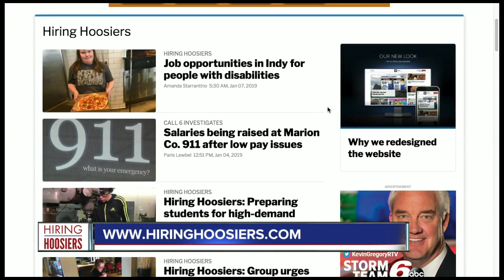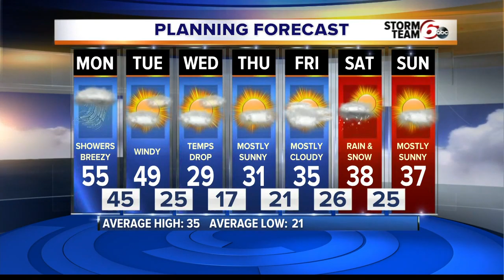RTV6 Latest Headlines | January 7, 7am